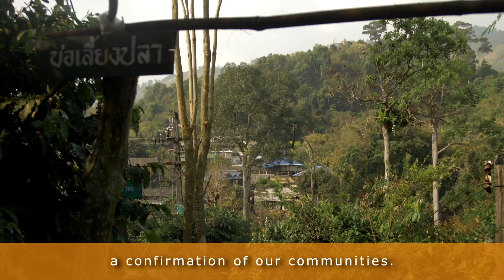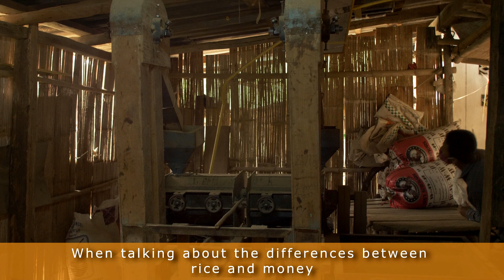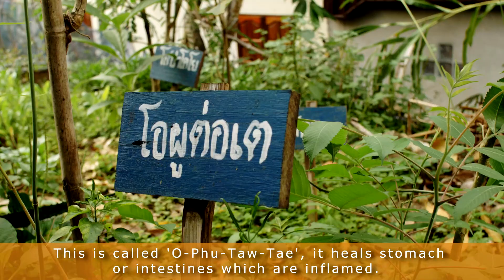[AIPP Documentary] Seeds and Indigenous Peoples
Seeds, the beginning and the end of the food growing cycle.  Generations of people using generations of seeds. Survival and culture intertwined. This video gives the viewer insight as to the role and importance of seeds for indigenous peoples and the part that their knowledge may play in the years to come as the world faces the inevitable changes of climate change.